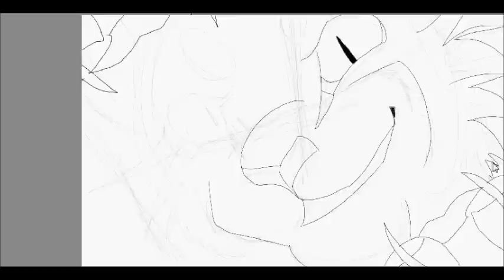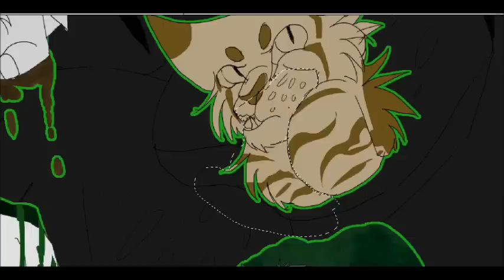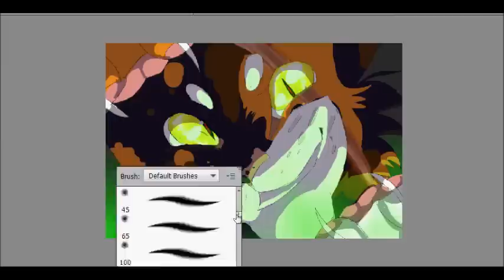Crookedstar's Promise (Warrior Cats Speedpaint)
Crookedstar's Promise was by far my favorite super edition. Honestly, Crookedstar must be one of the most tragic characters in the series, considering all he's lost.

In this picture we have Mapleshade in the background, on the top right we have Rainflower's Death, then under her we have Oakheart's, then Crookedstar's 2 kits, then Willowbreeze, then Silverstream, then Shellheart being all angry and steuff.

Poor Crookedstar lost so much ;-;

Program Used for Art: Photoshop Elements 13
Program Used for Editing: Windows Movie Maker
Program Used for Filming: Hyper Cam 2